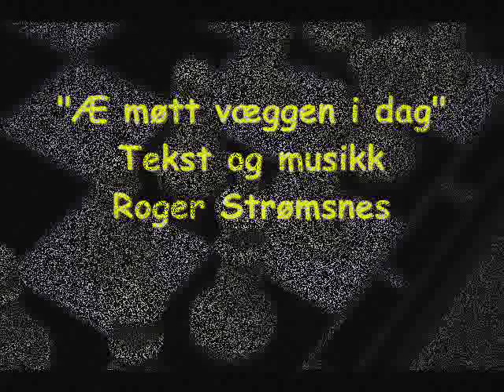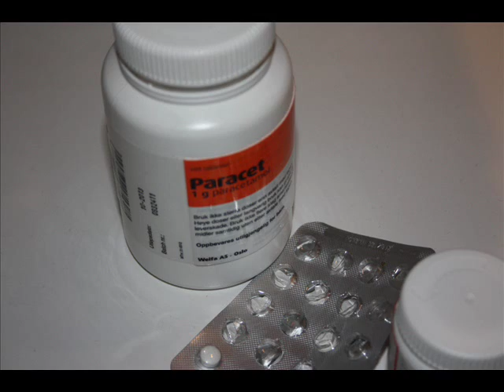Æ møtt væggen i Dag, Original new song by Roger Strømsnes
Tekst/Lyricks
"Æ MØTT VÆGGEN I DAG"
Har ailt det æ træng - en helt A4 fyr
Hytte å hus å ei bil som va dyr
Æ jobbe kvær dag fra åtte te fæm
Sjøl om æ e sur - så må smilet mitt fræm

Lægen tok prøva - av ditt og av datt
Hainn vsa helt klar når hainn tok mæ fatt
Lampa lyse rødt - no må du stress ned
Du e sykmeldt en måned - - Å så får vi sje

Tæmpo å stress har satt sine spor
Æ må opp med humøre som inni mæ bor
Aill ska på jobb - bare æ stoppe opp
Mang rare tanka - over min kaffekopp

(solo)